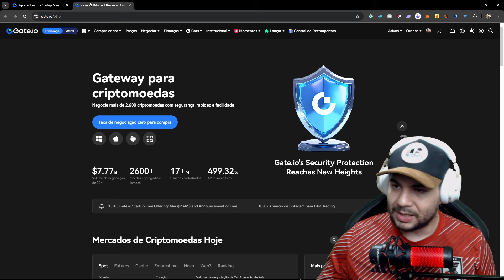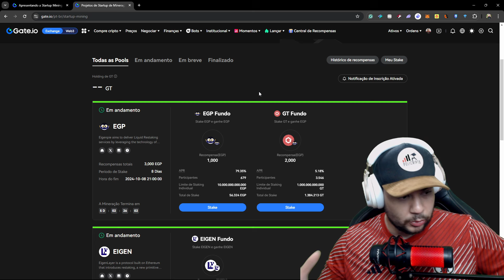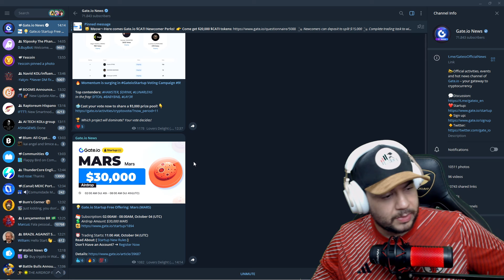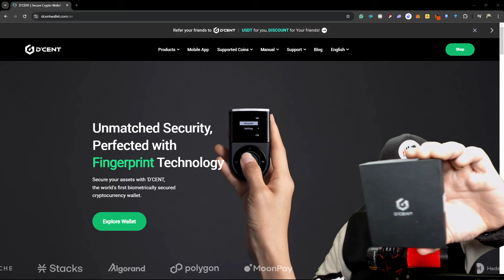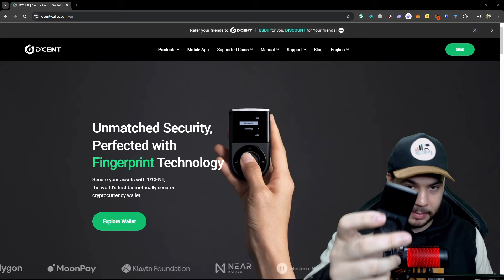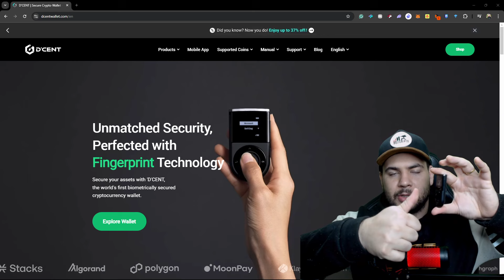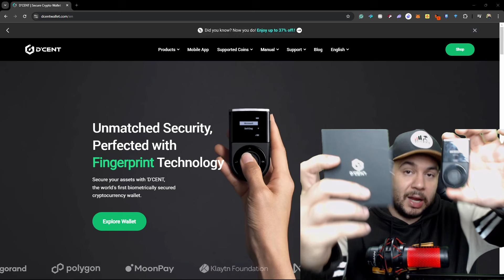Gate.io - Atualizações, Startup mining, Cats Airdrop e multiplique suas criptos com diversas opções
No vídeo de hoje, vamos explorar todas as últimas atualizações da plataforma Gate.io! Confira as novas listagens de criptomoedas, eventos emocionantes e como participar dos airdrops para ganhar tokens gratuitos. Além disso, vou mostrar como aproveitar o Startup Mining para potencialmente multiplicar suas criptos de forma eficaz.

Se você está buscando maneiras de aumentar seu portfólio ou apenas quer ficar por dentro das novidades do mundo cripto, este vídeo é para você. Não perca essa oportunidade de ficar informado sobre as melhores estratégias e eventos na Gate.io.